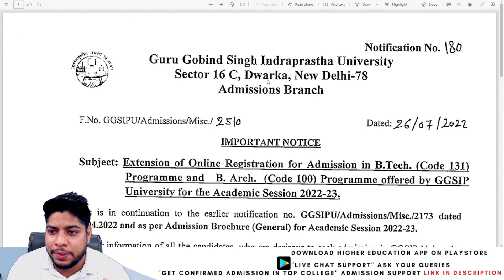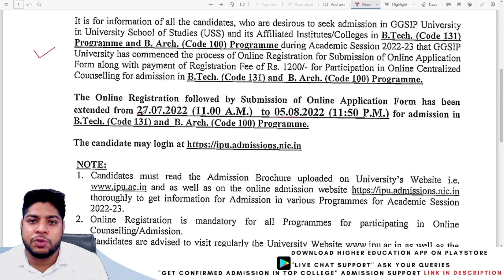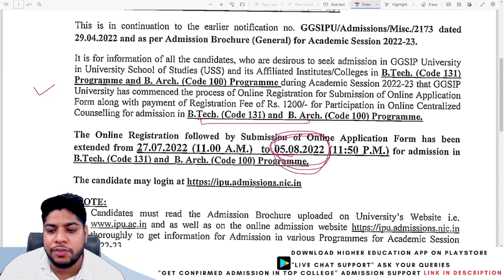IP University B.Tech Admission UPDATE 🔥🔥